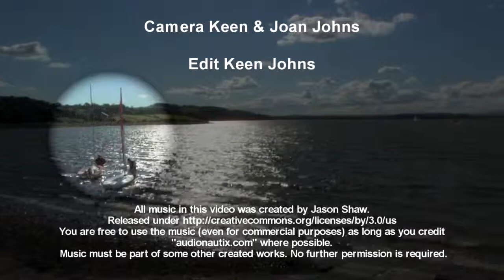Montrose Sailing Club Regatta Day 1 18 8 12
Ideal sailing conditions for day 1 of the annual Montrose Basin regatta organised by the Montrose Sailing Club. This is a great community of happy and friendly folk who share this basin with the Scottish Wildlife trust, and during the winter months a monumental gathering of pink-footed Geese. Hopefully the subject of a future Scottish project.